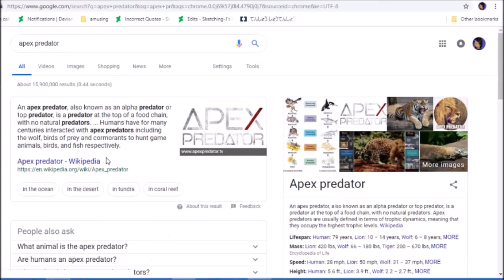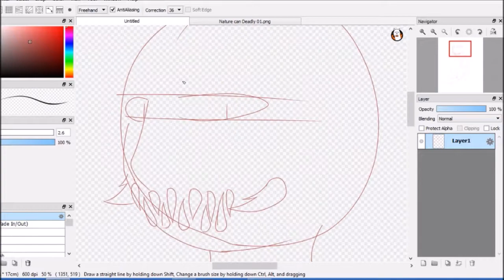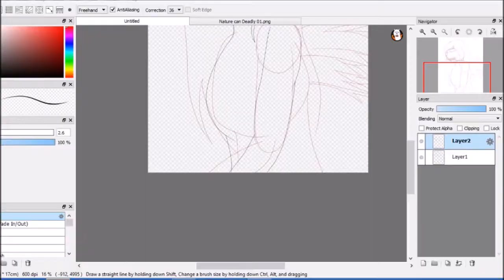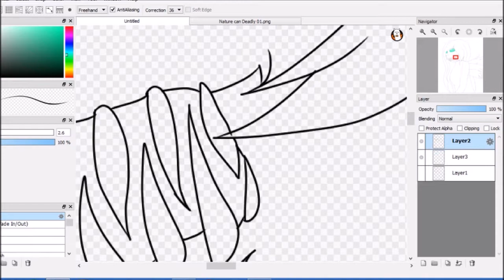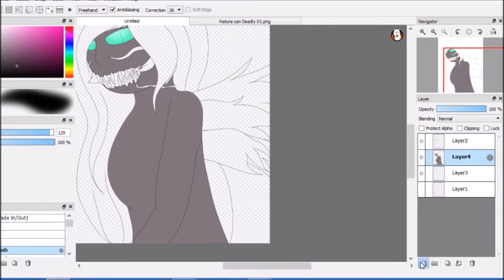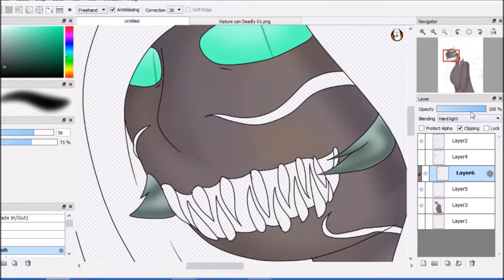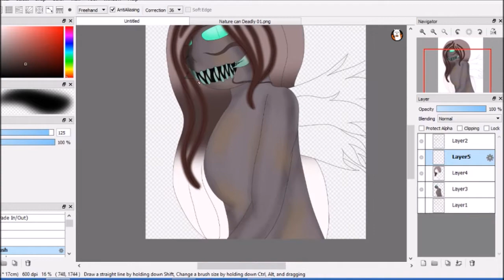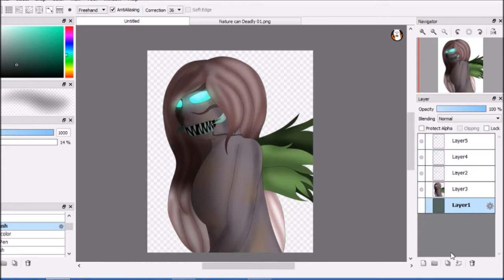[OC Speedpaint] Apex Predator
Song:

1. A Painting in Paris remix
2. Defeat the Night
3. Apex Predator